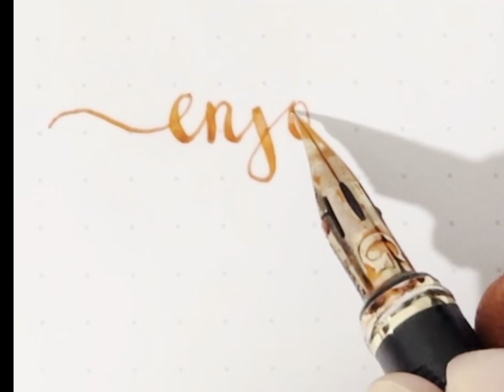StoneGraph Executive Flex Nib Fountain Pen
Enjoy Writing and creating Calligraphy with Stonegraph!